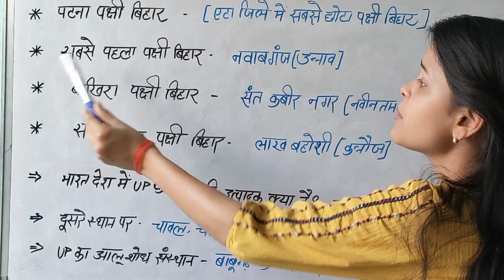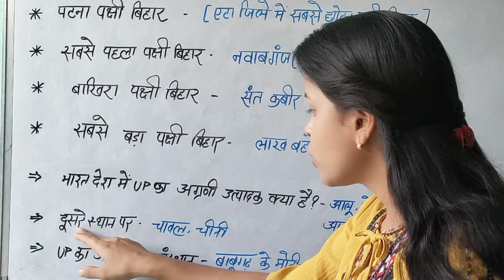up Uttar Pradesh ke पक्षी विहार by Pavani Mishra 😊